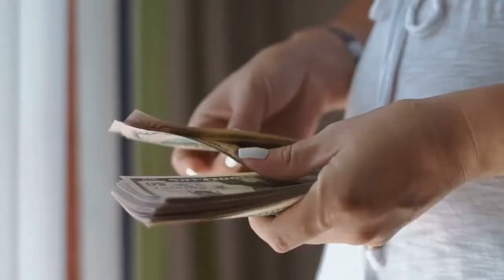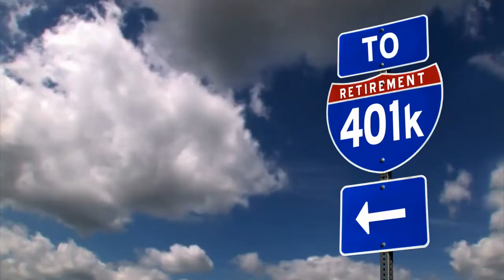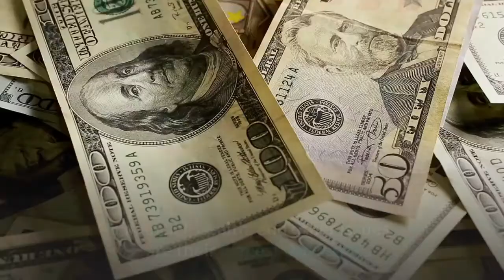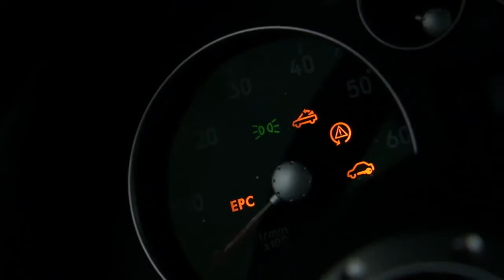10 Surprising Truth Nobody Tells you About Retirement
Are you thinking of retirement any time soon and you wonder how life will be after you retire? You may also wonder how much money you need to save up for retirement. Search no more, here are 10 Surprising Truth Nobody Tells you About Retirement.